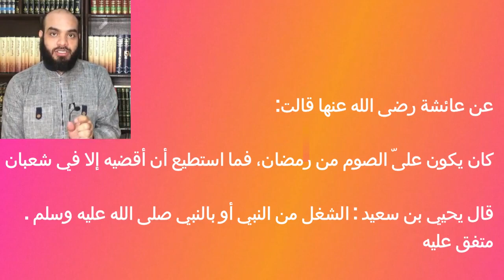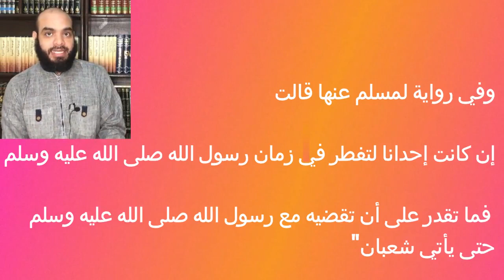ست أيام من شوال أم قضاء رمضان؟ وهل نصومها متواصلة أم متفرقة؟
صيام 6 أيام من شوال أولا أم قضاء رمضان؟

شاهد أيضا :
وشاهد أيضا
وشاهد أيضا
دليل عقلي رائع لإثبات صحة أحاديث صحيح البخاري ، للرد على كل من يطعن في صحيح البخاري